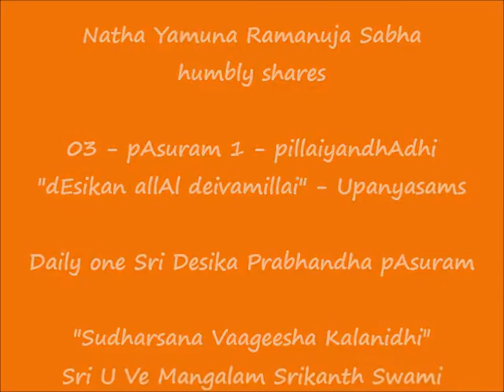03 - பாசுரம் 1 (Verse 1) - பிள்ளையந்தாதி (pillaiyandhAdhi) - "dEsikan allAl deivamillai" Upanyasams